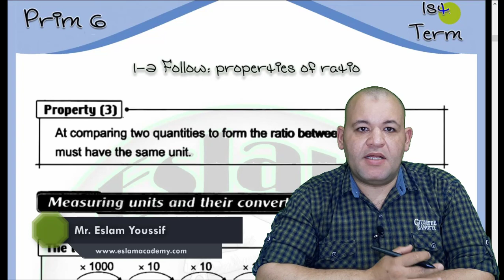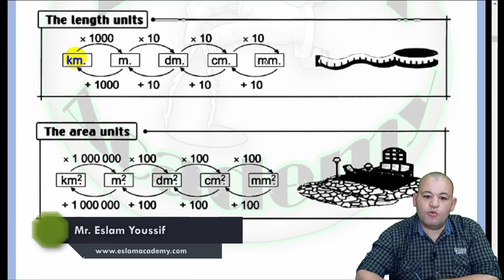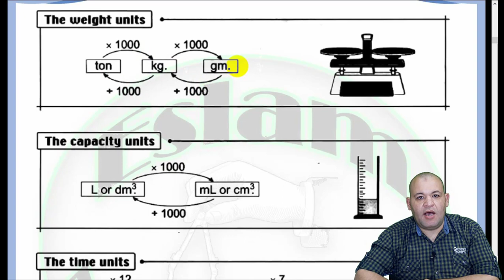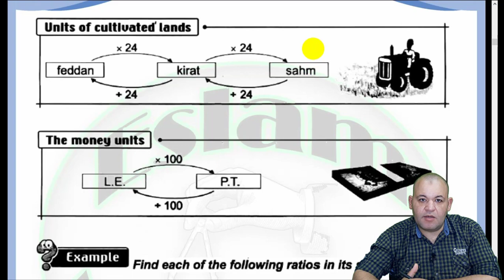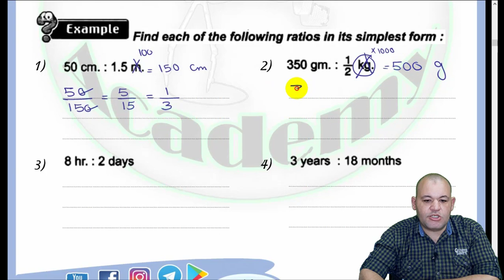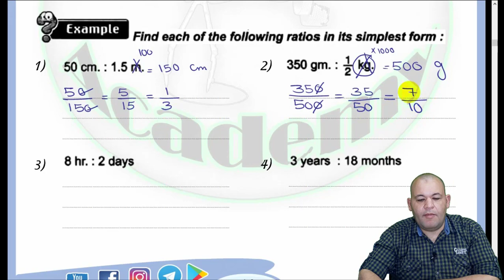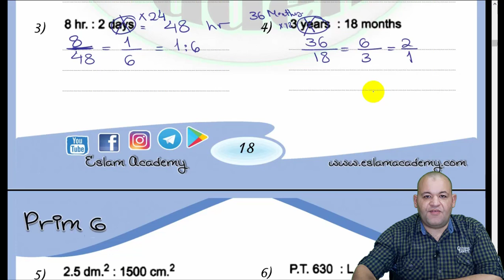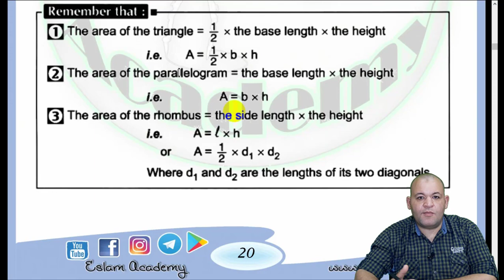1-2 Follow - properties of ratio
Prim 6 – 1st Term – Unit 1 – Lesson 2
1-2 Follow - properties of ratio